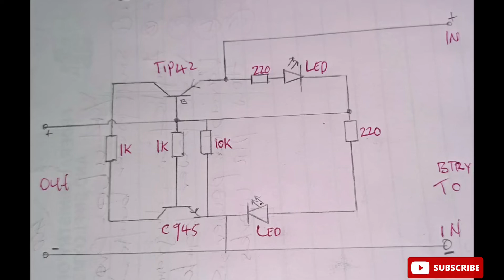It is very helpful circuit to avoid damaging of electronics components,you can make at home